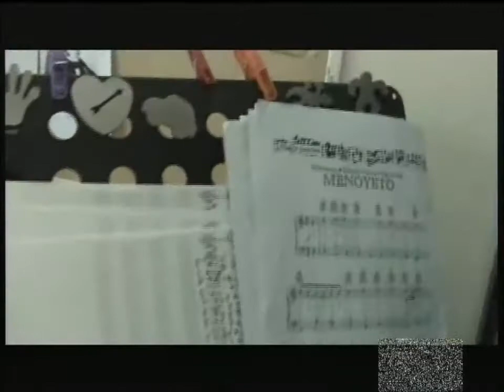ΑΧΟΣ ΒΑΡΥΣ ΑΚΟΥΕΤΑΙ ΠΡΟΒΑ 3οΓΥΜΝ. ΚΗΦΙΣΙΑΣ.wmv